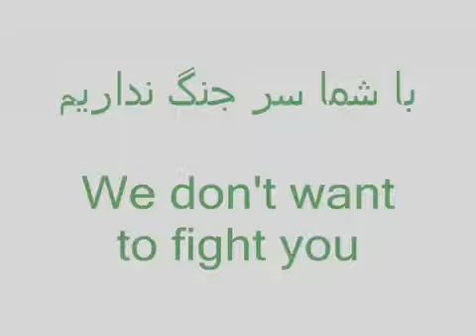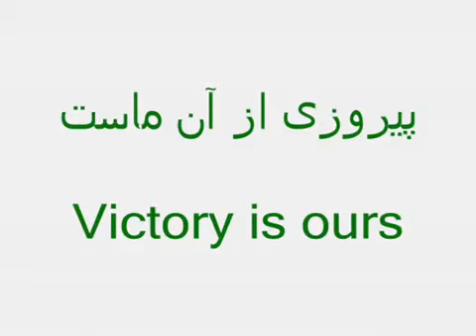A message to armed forces of Iran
Posted via email from Onlymehdi